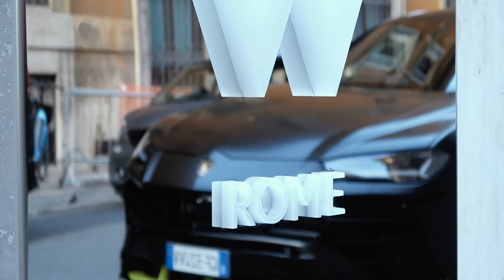FIRST DRIVE IN THE 657BHP LAMBORGHINI URUS PERFORMANTE!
I recently flew to Rome for my first drive in the NEW Lamborghini Urus Performante. Lamborghini intended to improve performance as well as the emotional connection with the driver and the car...Enjoy the video!!